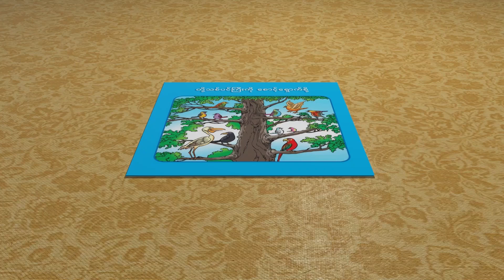တို့သစ်ပင်ကြီးကို စောင့်ရှောက်စို့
သစ်ပင်ကြီးတွေပေါ်မှာ နားနေတတ်ကြတဲ့ငှက်သတ္တဝါမျိုးစုံ၊ သစ်ပင်ကြီးတွေရဲ့လောကသဘာဝအပေါ် အကျိုးပြုပုံနဲ့ ဒီလိုသစ်ပင်ကြီးတွေကို ဘယ်လိုထိမ်းသိမ်းစောင့်ရှောက်ရမယ် ဆိုတာတွေကို “တို့သစ်ပင်ကြီးကို စောင့်ရှောက်စို့” ဆိုတဲ့ ဒီပုံပြင်လေးကတစ်ဆင့် သားသား၊မီးမီးတို့ လေ့လာနိုင်မှာဖြစ်ပါတယ်။